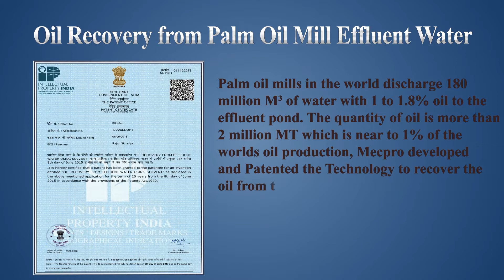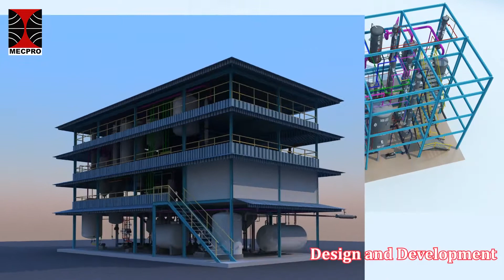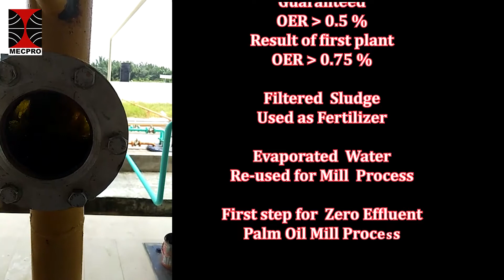Oil Recovery From Palm Oil Mill Effluent Water by Mecpro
Mecpro developed and patented the technology to recover the oil from Effluent & increase the Oil recovery rate in Palm Oil Mill.